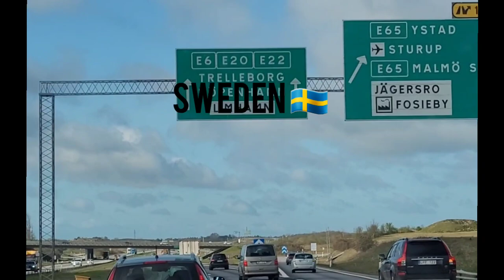TRAVELLING TO DENMARK 🇩🇰 TO GET MARRIED 💍 🇰🇪 🇳🇴